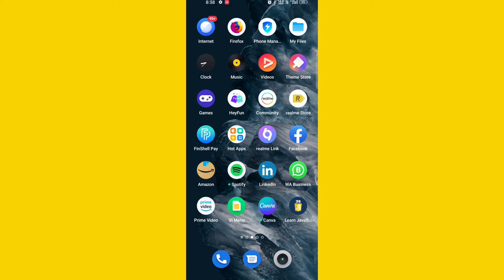facebook account log out nahi ho raha hai | 1second me fix kare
Hello gays kese ho Gays  Iss Video Me Hamne Aapko Bataya He ki facebook account log out nahi ho raha hai | 1second me fix kare i Hope Ye Video Aapko pasandh Aayi Hogi Gays Agar Aapko Ye Video Pasandh Aayi To Aap Iss Video Lo like Share And Commments Jarur kare Or Channel Ko Jarur Subcribe Kare Or Bell Icon Ko Jarur Press Kare Jisse Agar Me Koi New Video Upload Karunga To Uski Notification aapko Sabse pehle Milegi